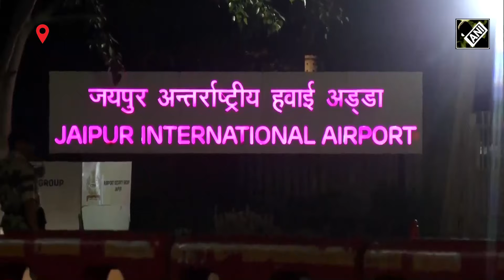IndiGo Flight News Today | IndiGo Flight Makes Emergency Landing At Jaipur Airport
An IndiGo flight traveling from Dammam, Saudi Arabia, to Lucknow made an emergency landing at Jaipur airport following a bomb threat received via email. However, after thorough inspections, no suspicious items were discovered.